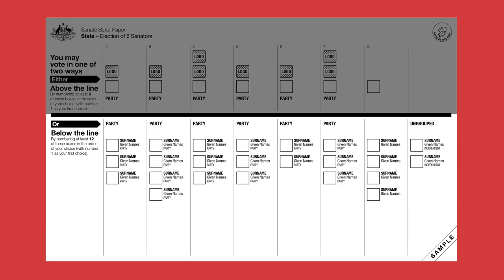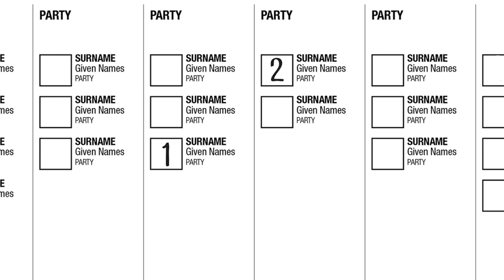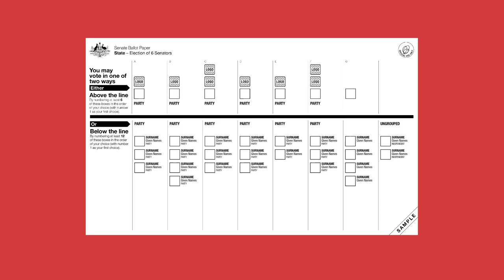How to vote for the Senate, 2016 (Greek Translation - ελληνικά)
Τι σημαίνουν οι αλλαγές σημαίνουν για εσάς Γερουσία την ψηφοφορία στο εκλογικό; Παρακολουθήστε το σύντομο βίντεο σχετικά με την ψηφοφορία για τη Γερουσία για να μάθετε.

What do the Senate voting changes mean for you at the polling booth? Watch our short video on voting for the Senate to find out.